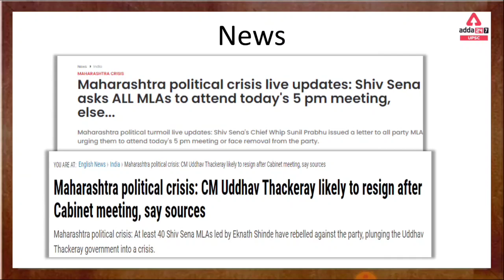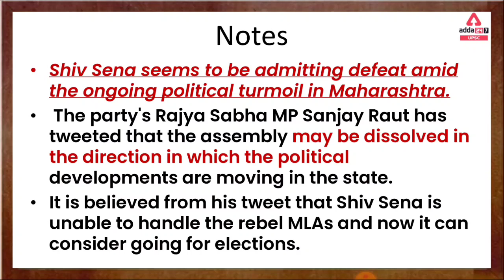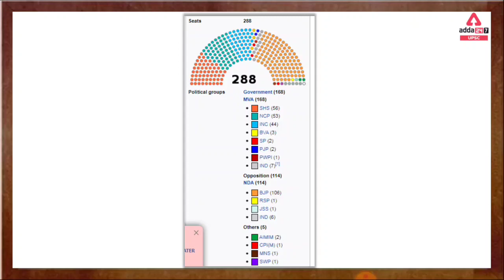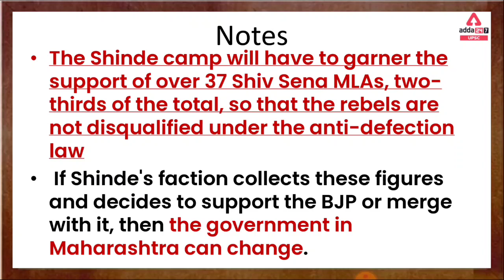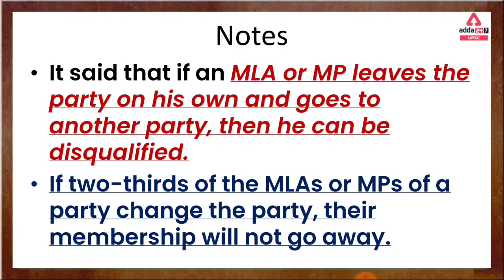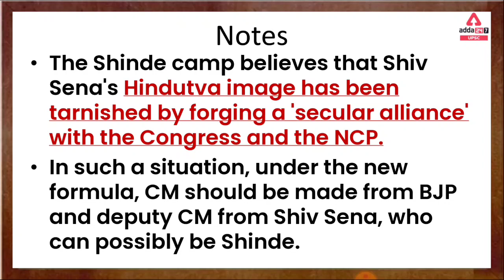Maharastra Political Crisis-New Government Is About To Be Formed In Maharashtra | By Sourabh Swami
Maharastra Political Crisis-New Government Is About To Be Formed In Maharashtra | By Sourabh Swami | Maharastra Political Crisis | Maharastra Political Crisis Explained

🔴OUR LATEST COURSES:
🔴UPSC Adda247 Live Classes Schedule:-
7AM: Daily Current Affairs
9AM: History: UPSC CSE Prelims 2022
10AM: Economics: UPSC CSE Prelims 2022
11AM: Geography: UPSC CSE Prelims 2022
12PM: Polity: UPSC CSE Prelims 2022
3PM: Mapping Series
4PM: Mains Answer Writing
5PM: History : UP PCS PRE - 2022
7PM: Polity: State PCS 2022-23

1. Learn from the best faculties
2. In-depth analysis
3. Exam planning strategy
4. Best question solution
5. Time management